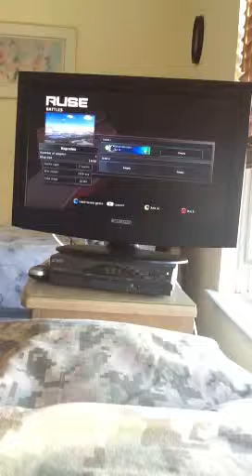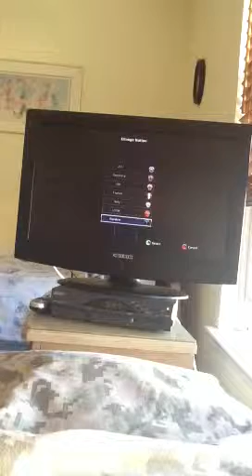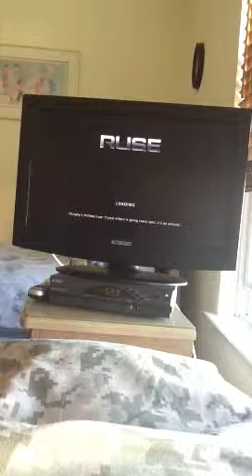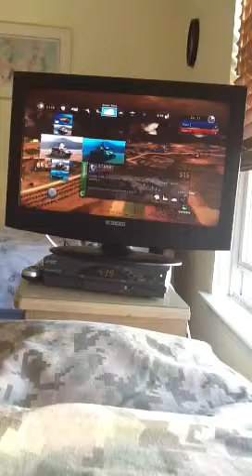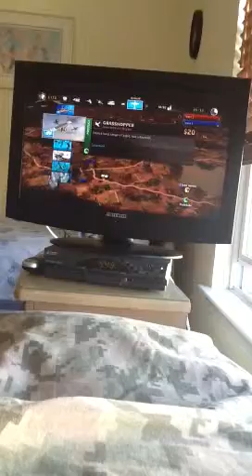R.U.S.E skirmish as USA part 1lets win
Please sub and thumbs up please sub me RAKOONDUDE4 weredog51 and nutterbutter please if yu sub me yu can be in videos and rakoon army or comment if yu want me to play more games like gta dead block any thing please sub and comment